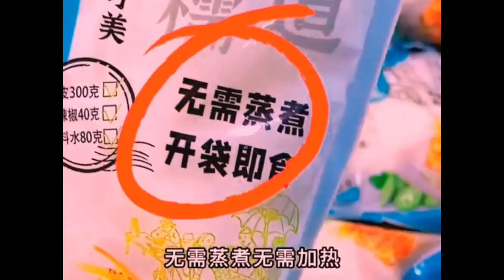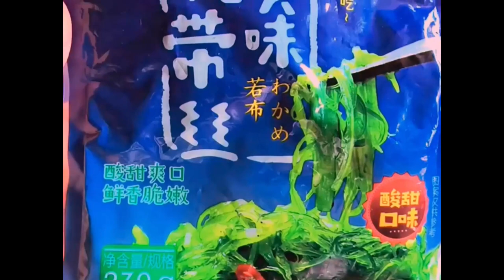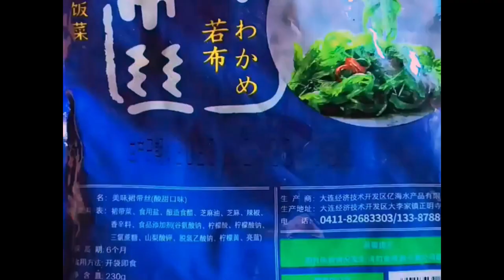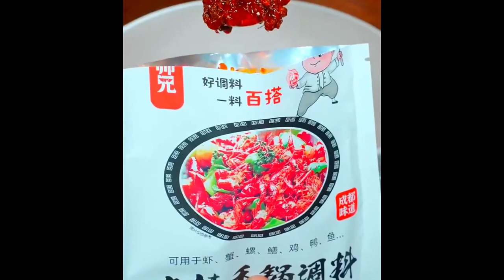This way Xianghu Shrimp Book Really delicious, fragrant and crisp Food Roll King Challenge Foods